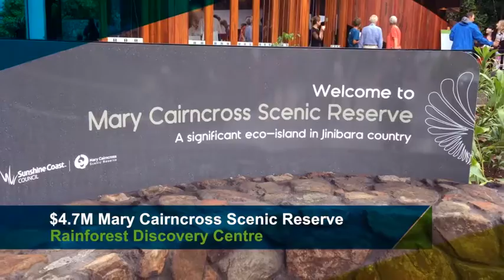Sunshine Coast Community Update April